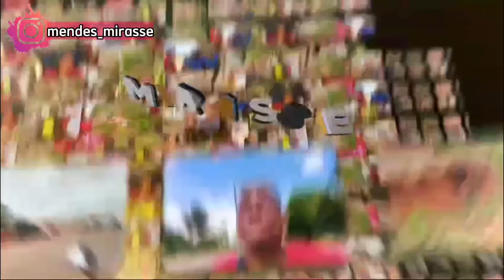FINALMENTE PROVEI AÇAÍ, ALGO QUE PENSAVA IMPOSSÍVEL. BRASIL É UMA BENÇÃO. MENDES MIRASSE